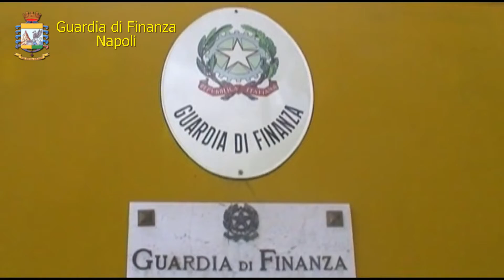Sequestro sigarette di contrabbando a Somma Vesuviana